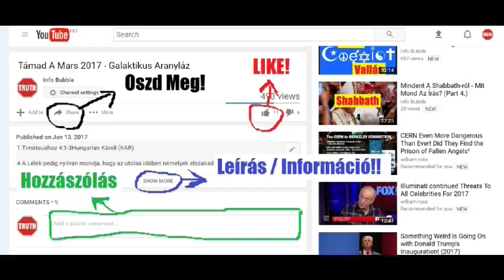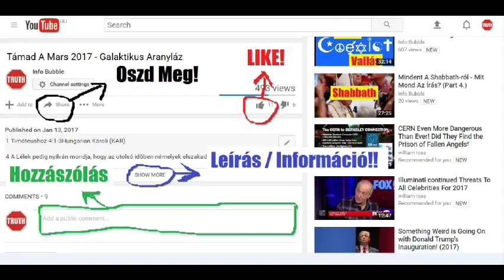Shirak Könyve - HangosKönyv (1.-20.)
YAHUAH ÚTJA YouTube Csatorna:
INFO BUBBLE ON FACEBOOK:
SKYPE: Info Bubble
SHALOM ÉS HALLELUYAH!

1. rész
1. Minden bölcsesség YAHUAH tól, ELOHIMtől van, és vele volt mindig, öröktől fogva.
2. A tenger fövényét, az esőcseppeket, az örökkévalóság napjait ki tudná megszámlálni? Az ég magasságát, a föld szélességét, az óceán mélységét ki tudná megmérni?
3. ELOHIM mindent megelőző bölcsességét ki tudná megvizsgálni?
4. Mindennél előbb teremtette a bölcsességet, s a bölcs értelem öröktől fogva van.
5. A bölcsesség forrása ELOHIM igéje a magasságban, útjai öröktől fogva való parancsok.
6. Kinek tárták föl a bölcsesség gyökerét, és ki ismerte meg fortélyait?
7. Ki előtt tárult fel, ki előtt nyilvánult meg a bölcsesség tanulsága, és ki értette meg sokféle útját?
8. Egy a fölséges, mindenható Teremtő, a hatalmas király, a szerfölött félelmetes: ELOHIM, aki trónján ül és országol.
9. Ő teremtette azt a Szentlélek által, ő az, aki látta, számba vette és megmérte,
10. és kiöntötte minden művére, minden testre az ő adománya szerint, és adta azoknak, akik szeretik őt.
11. YAHUAH félelme tisztesség és dicsőség, vígság és örömkoszorú;
12. YAHUAH félelme szívet derít, vígságot, örömet ad és hosszú életet.
13. Aki féli az Urat, jól jár a végén, és halála napján áldásban részesül.
14. ELOHIM szeretete tisztes bölcsesség;
15. akinek szeme előtt megjelenik, örvendeznek látásán és csodái megismerésén.
16. A bölcsesség kezdete YAHUAH félelme. Ezt YAHUAH a hívőkkel együtt, anyjuk méhében teremti, a kiválasztott nőkkel együtt jár, s az igazakban és a hívőkben megnyilvánul.
17. YAHUAH félelme jámbor tudás,
18. a jámborság pedig megőrzi a szívet és igazzá teszi, vígságot és örömet szerez.
19. Aki féli az Urat, annak jó sora lesz, és végső napjaiban áldásban részesül.
20. A bölcsesség teljessége ELOHIM félelme; gyümölcseiből bőség fakad:
21. egész házát megtölti termésével.
22. A bölcsesség koronája YAHUAH félelme, amely teljes jólétet és üdvös gyümölcsöt terem.
23. Ő látta azt és megszámlálta, mindkettő ELOHIM ajándéka.
24. Tudást és okos belátást juttat a bölcsesség, és gyarapítja a hozzá ragaszkodók dicsőségét.
25. A bölcsesség gyökere YAHUAH félelme, ágai pedig: maga a hosszú élet.
26. A bölcsesség tárházaiban bölcs értelem és jámbor tudás van; a bűnösök ellenben utálják a bölcsességet.
27. YAHUAH félelme kiűzi a bűnt,
28. mert aki félelem nélkül van, meg nem igazulhat, mivel haragjának indulata bukását okozza.
29. A békén tűrő szenved egy ideig, azután pedig vígságban lesz része;
30. okossága egy ideig elrejti gondolatait, később pedig sokak ajka hirdeti okosságát.
31. A bölcsesség tárházaiban tanulságos mondások vannak;
32. a bűnös azonban utálja ELOHIM tiszteletét.
33. Fiam! Ha bölcsességre vágysz, tartsd meg a törvényt, és ELOHIM megadja azt neked,
34. mivel az igazi bölcsesség és műveltség YAHUAH félelme, s ami kedves előtte,
35. az a hűség és az alázatosság.
36. Ne légy engedetlen YAHUAH félelmével szemben, és ne járulj eléje megosztott szívvel!
37. Ne légy kétszínű az emberek előtt, és ne kövess el botlást ajkaddal!
38. Légy ezekben óvatos, hogy el ne essél, és szégyent ne hozz magadra,
39. hogy YAHUAH le ne rántsa a leplet titkaidról, és le ne sújtson rád a gyülekezet közepette,
40. mert álnokul közeledtél YAHUAHhoz, és szíved tele volt csellel és hamissággal.